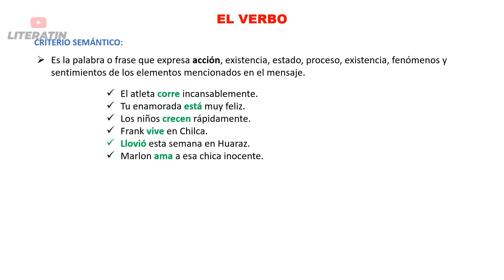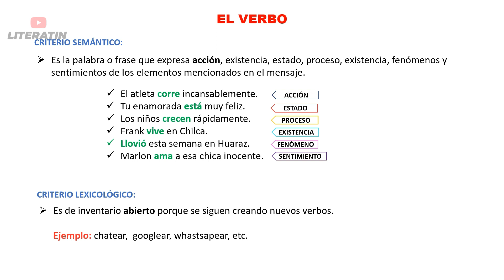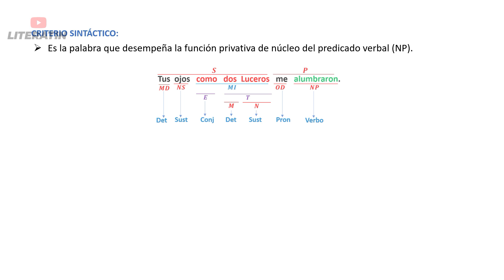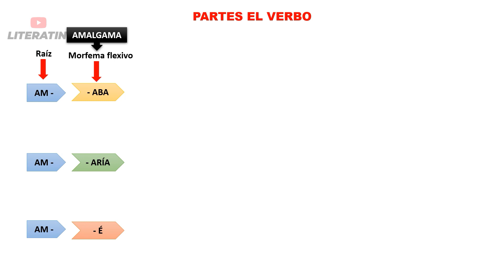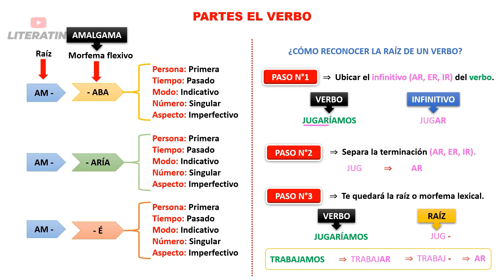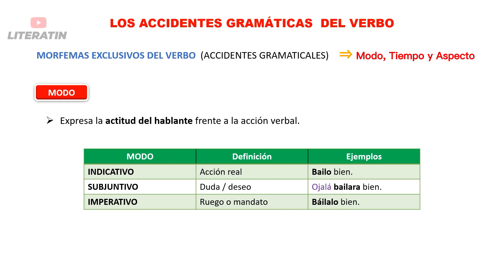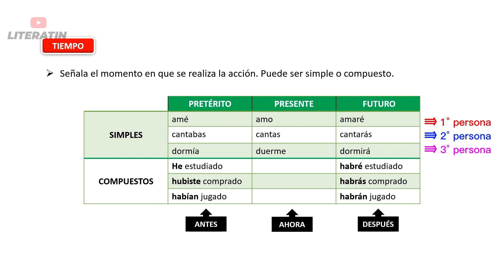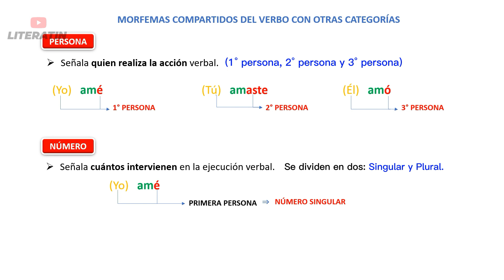📘EL VERBO Y SUS ACCIDENTES GRAMATICALES | Qué es el verbo y ejemplos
El verbo es una categoría gramatical que se utiliza para expresar acciones, procesos, estados o cambios de estado. En una oración, el verbo generalmente funciona como el núcleo del predicado, indicando lo que hace o lo que le sucede al sujeto.

ÍNDICE
0:00 El Verbo
2:58 Partes del verbo (raíz y Morfema)
3:58 Como reconocer la raíz de un verbo
5:02 Accidentes Gramaticales del Verbo
5:12 El Modo
6:32 El Tiempo
8:05 El Aspecto
9:06 La Persona
9:35 El Número